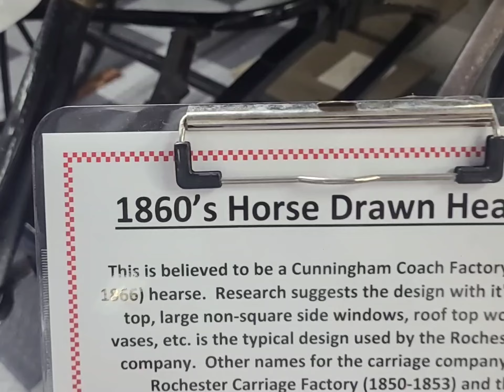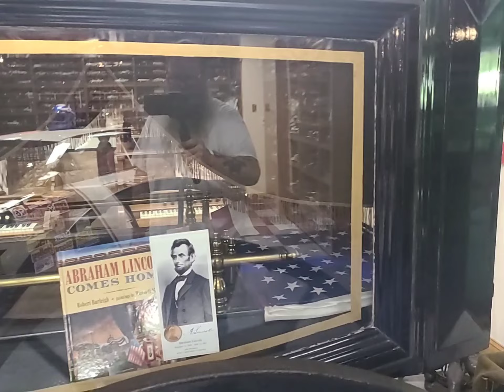Summer Road Trip Xtras. Possibly Abraham Lincoln's Hearse???